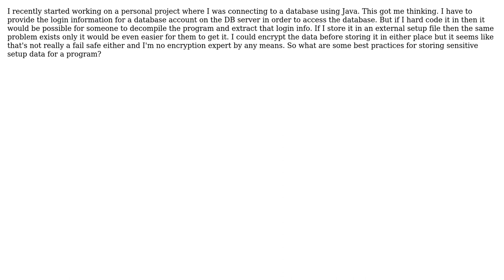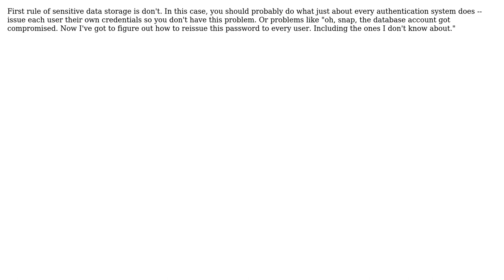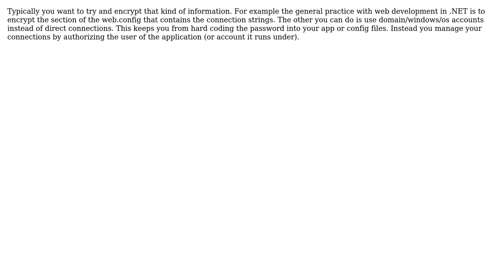Software Engineering: Sensitive Data Storage - Best Practices (4 Solutions!!)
Software Engineering: Sensitive Data Storage - Best Practices

With thanks & praise to God, and with thanks to the many people who have made this project possible! | Content (except music & images) licensed under CC BY-SA | Music | Images & others | With thanks to user Wyatt Barnett user kevin cline user Kenneth user Ken Henderson user blueberryfields and the Stack Exchange Network Trademarks are property of their respective owners. You are responsible for your own actions.